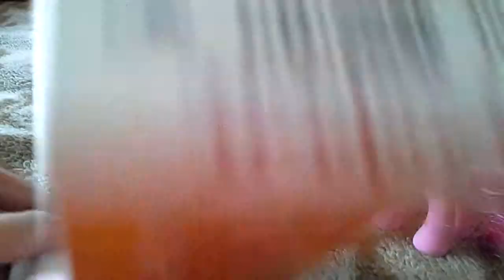Породия на 'Очень страшное кино'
Снимаю со своей подругой Софьей (кстати она моя двоюродная сестра)